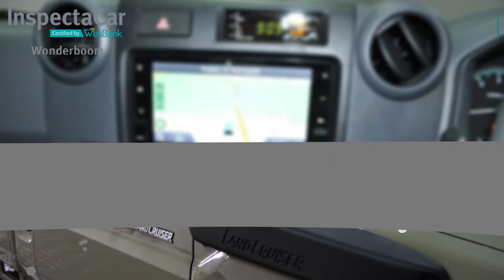2020 Land Cruiser Pick-Up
2020 Land Cruiser  Pick-Up
R899 995 | 395 KM
Diesel | Manual